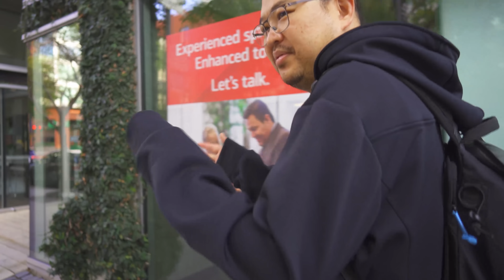Nezumi散歩003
Logo & Title Design by Shiori Togashi